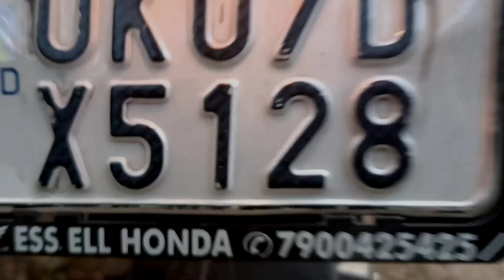Morning ride to Rishikesh with friend❤️❤️😍😍❤️❤️ watch and enjoy